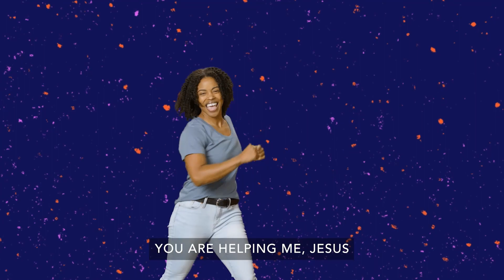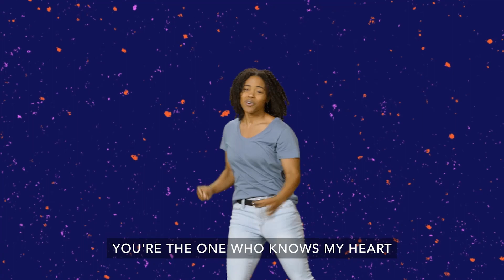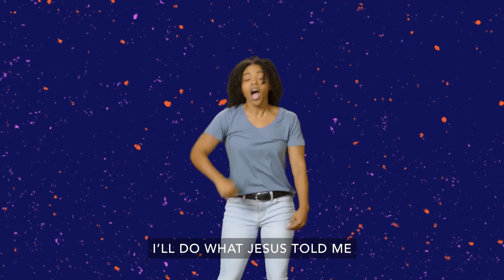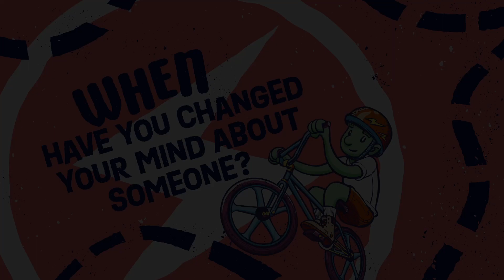PreTeen Kids Online Church, June 18, 2023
Today’s Bible Story: Walk Right In (Peter Goes to the House of Cornelius) • Acts 10 Today’s Key Question: When have you changed your mind about someone?
Today’s Bottom Line: God can change the way you see others.
Monthly Memory Verse: Faith is being sure of what we hope for. It is being sure of what we do not see. Hebrews 11:1 (NIrV)
Monthly Virtue: Faith—Trusting in what you can't see because of what you can see Basic Truth: I should treat others the way I want to be treated.